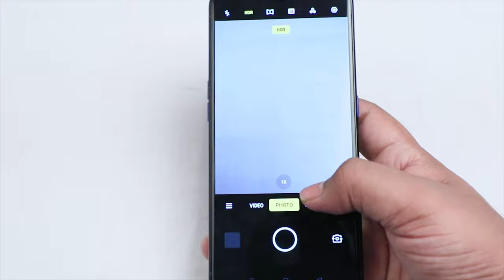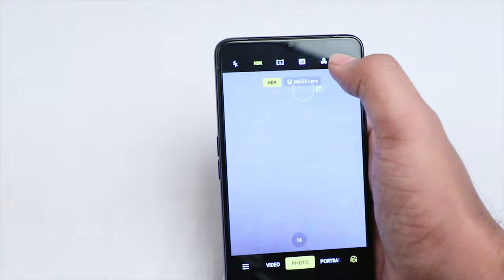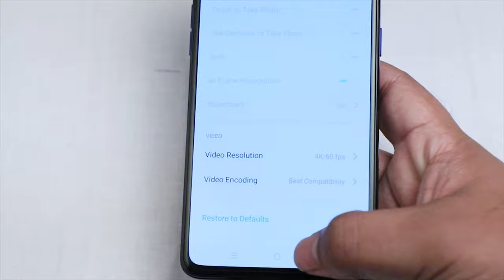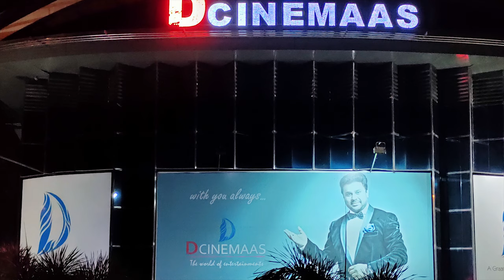Realme X2 Pro Camera Review 64MP UltraWide FlagShip | TechiSpace Malayalam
Realme X2 Pro Malayalam Camera Review With Sample Images

64MP Main Camera + 13MP Telephoto + 8MP Wide Angle + 2MP Portrait Lenses
16MP Front Camera, 20x Hybrid Zoom

16.51cm(6.5inch Screen) Full HD+, Super AMOLED
Qualcomm Snapdragon 855+ Processor
4000 mAh Battery, 50W Super VooC Flash Charge
90Hz Ultra Smooth Display

Double Mic Noise Suppression, Dual Stereo With Dolby Atmos,  GPU Adreno 640, In-Display Fingerprint
ColorOS 6.0.1

Price(as on 09/12/2019)
Rs. 29,999/- 8GB+128GB
Rs. 33,999/- 12GB+256GB

Color Variants: Neptune Blue, Lunar White

Realme X2 Pro Gaming
Realme X2 Pro PUBG Gameplay

Joly George(myself)